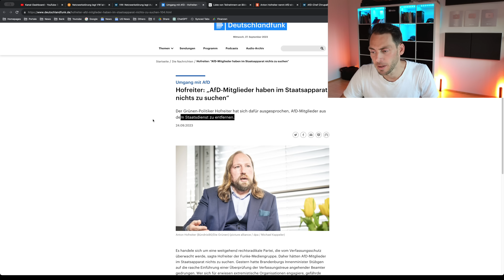Oli redet - Hofreiter will AfD Mitglieder aus Staatsapparat ENTFERNEN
Anton Hofreiter sagt: „AfD-Mitglieder haben im Staatsapparat nichts zu suchen“ - hat er damit recht und macht dies Sinn oder geht das in eine ganz falsche Richtung?